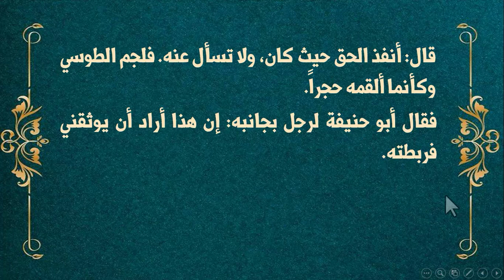روضة المؤمن - 18 - أحسن الردود والأجوبة